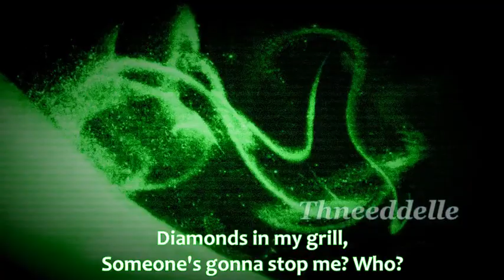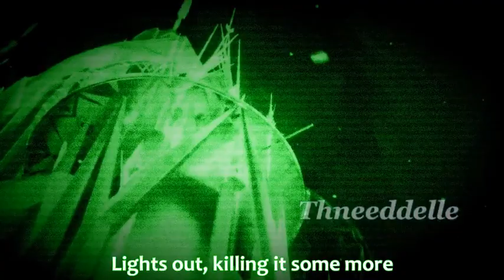(New Elsa! Who Is She? She's Green!Elsa) ¨Hello Bitches¨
Frozen
-Queen Elsa

By: Thneeddelle
Song: Hello Bitches
Artist: CL